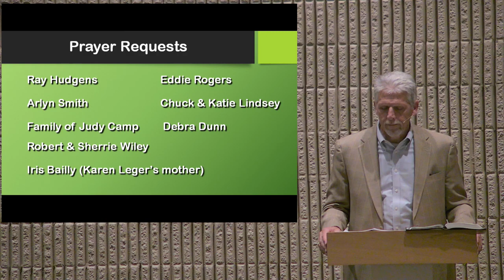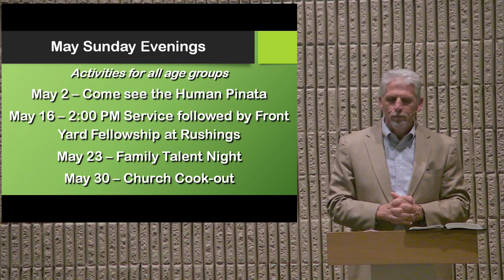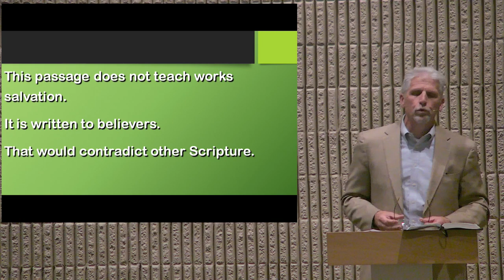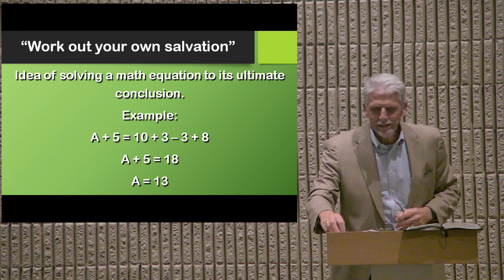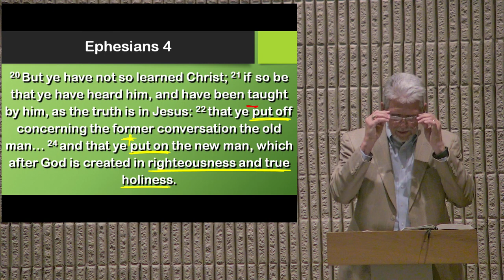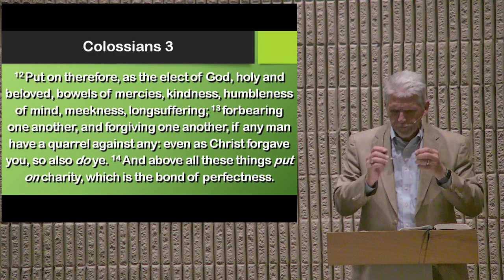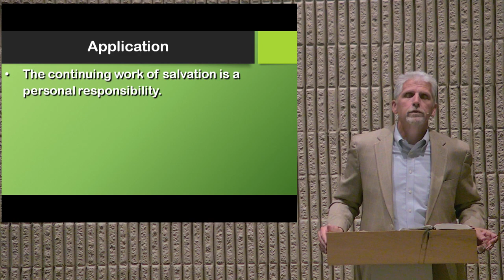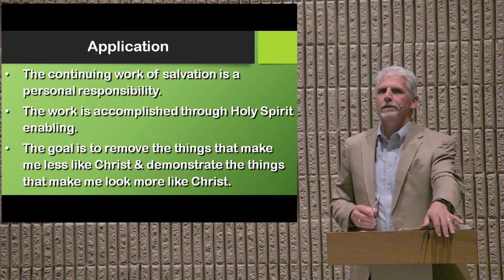Wednesday Bible Study 04-28-2021